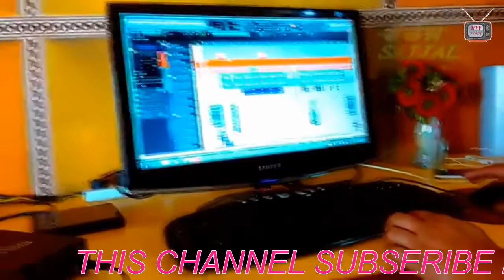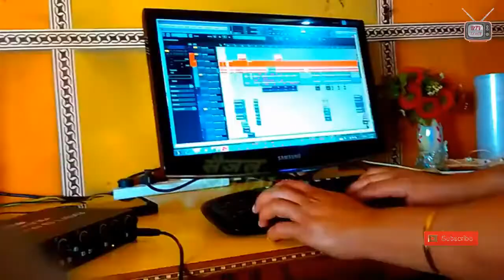इस भजन को सुनकर आपके आंखों में आंसू आ जाएंगे बता मेरे यार सुदामा रे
This Channel Subsribe DTV LOHA
Presents - DTV LOHA
Singer - Saijial
 Music Devkumar
Camera - Lalachand Parjapat
Editing - Devraj houdhary
kalakar -D.R. Choudhary, Mahi Dhaka